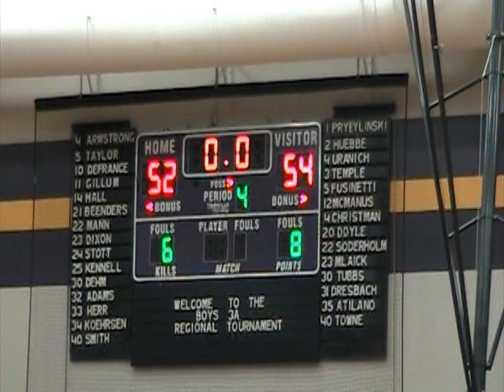L-P basketball regional champs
La Salle-Peru High School edged out Metamora for the Regional title Friday night, March 7.